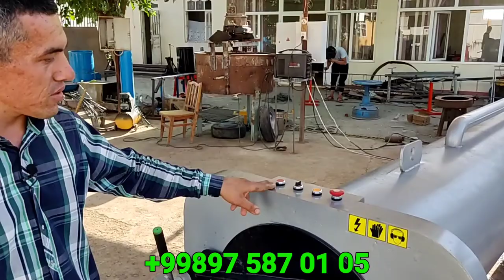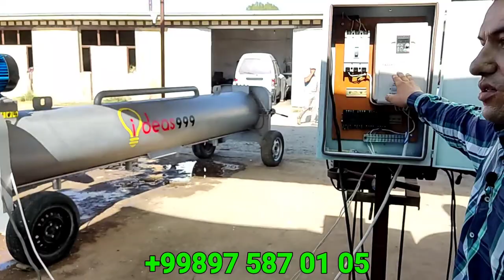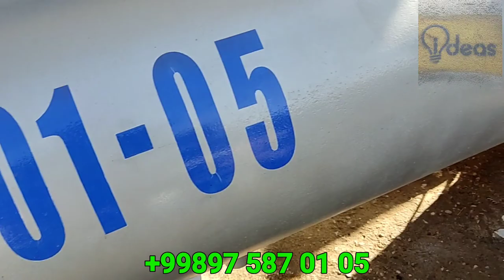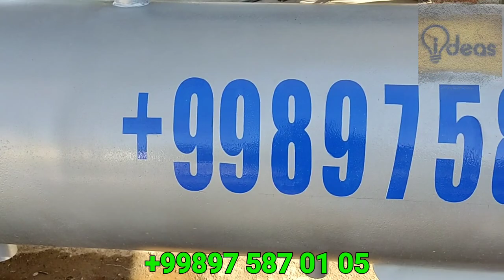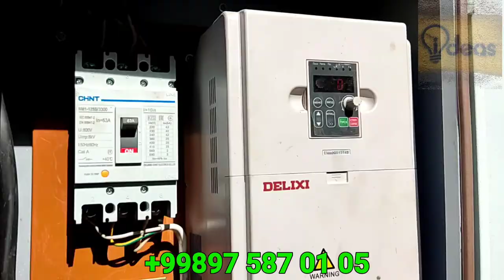1 oyda 3000$ realni daromad topsabóladi, GLAM YUVISH STANOKLAR sotiladi!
Гиламларни сиқиб қуритиш ускунаси,

ЭЛЕКТРИЧЕСКИЙ МОТОР: 11 кв, кв, 18 кв
ДЛИНА ХРОМИРОВАННОГО БАРАБАНА: 150 см, 250 см, 270 см, 330 см, 420 см, 520 см
ТОЛЩИНА БАРАБАНА: 3мм 4мм
ОТВЕРСТИЕ В БАРАБАНЕ: 10 мм
ДИАМЕТР БАРАБАНА: 38 см, 48см, 70см
СКОРОСТЬ ЦИКЛА ВРАЩЕНИЯ: 1500 вращении в минуту
ОТЖИМ КОВРОВ: Сушит на 90-95% в зависимости типа ковра
ОТЛИЧИЕ ВСАСЫВАНИЯ ВОЗДУХА: Функция турбо системы воздушных каналов
СИСТЕМА БАЛАНСИРОВАНИЯ: Мощная винтовая пружина для погашения вибрации
СИСТЕМА ВОЗДУШНЫХ ПОДУШЕК: Специальные невзрывающиеся пневматические подушки
ЭЛЕКТРИЧЕСТВО: 380 вольт